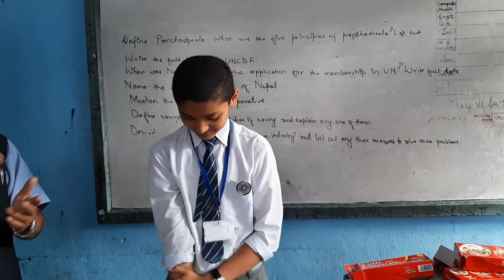Happy birthday to Rabi Thapaliya, grade 10, Precious National Academy, Mhepy